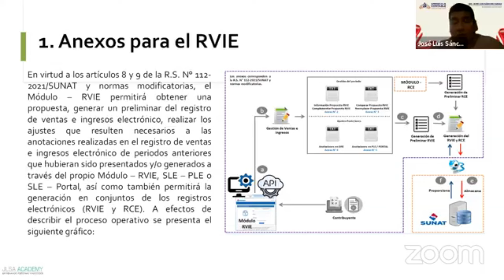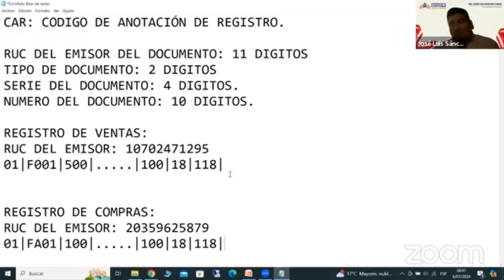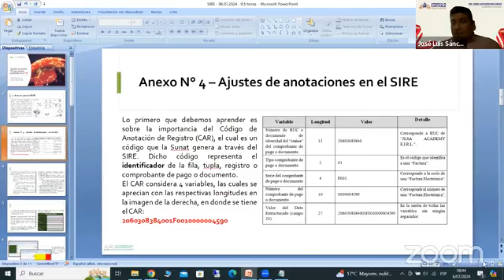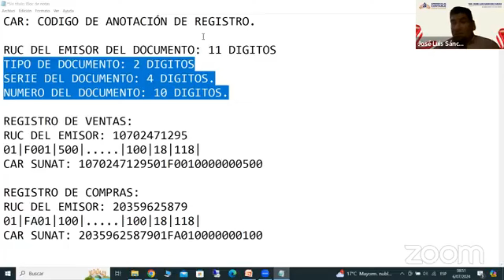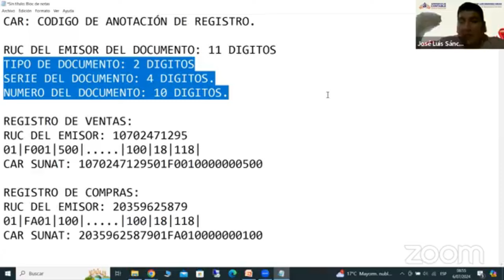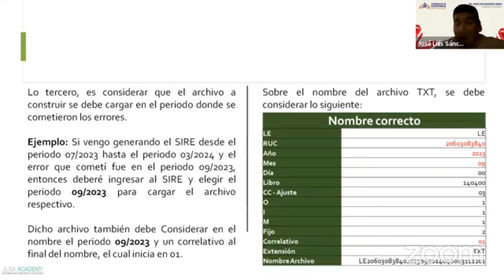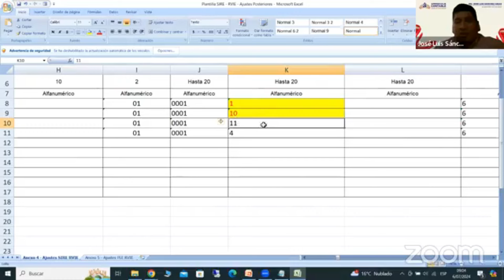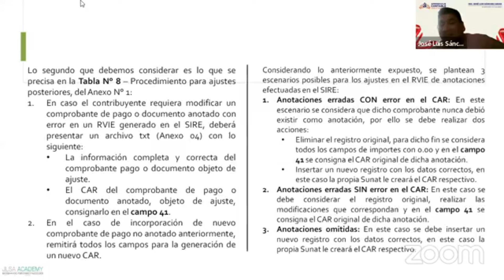Ajustes Posteriores en el SIRE - SUNAT 2024 - 2025